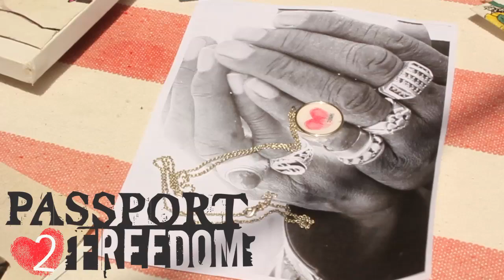Passport2Freedom/CIRCA/ Love and Compassion Fashion Collab photoshoot.mov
Passport 2 Freedom is a non-profit 501c3 organization that strives to help those who have been denied their basic human rights.
We hope to be a voice for those who have been stripped of their freedom.
One of our goals is to promote  awareness in the western world of injustices going on all over the world, so that we may all be moved and inspired to act on providing freedom and equality for all human beings.
Our main cause right now is to raise financial aid for the Favela of Rio de Janeiro and specifically a safe-home/help center for kids "Jocum Borel".
We're hoping to produce clothing and art to help raise finances and awareness for the cause.
America's founding fathers put it well: "all men are created equal . . . endowed by their Creator with certain unalienable Rights."